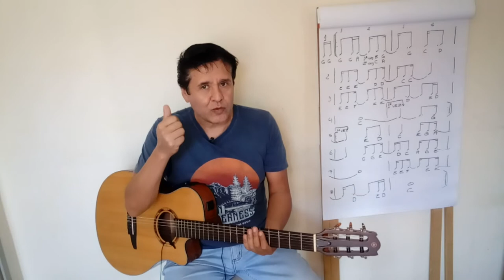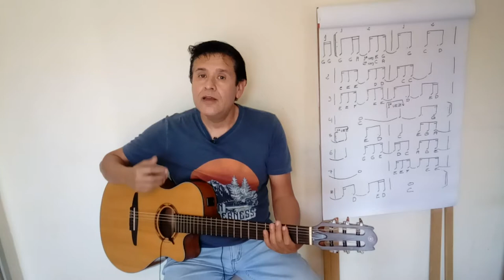CURSO GRÁTIS de violão - Pausas, novas divisões rítmicas e levadas de violão. Aula 2 ( parte 1)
🎸🎸Conquiste ritmo e coordenação motora como você nunca viu
👇 Saiba mais👇
aulagratuita auladeviolao auladeviolãogratis Como aprender a tocar musicas no violão do nível zero ao avançado.
Obrigado!❤️
Ótimos estudos!
Enrique Menares 🎸